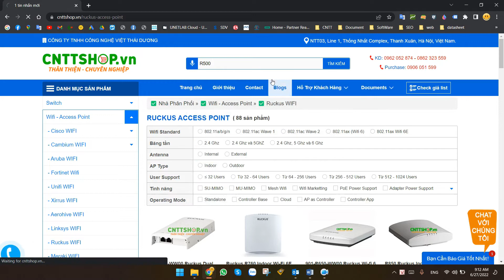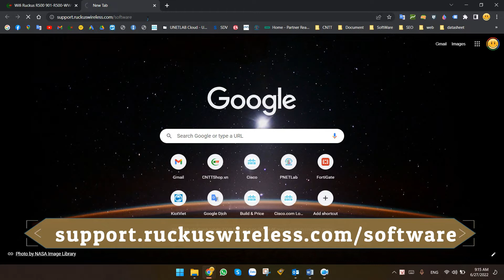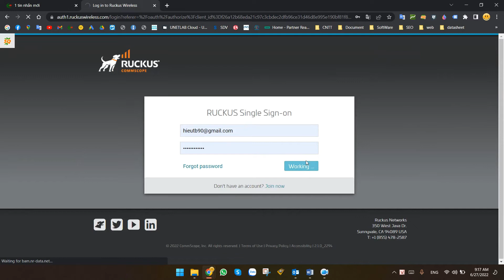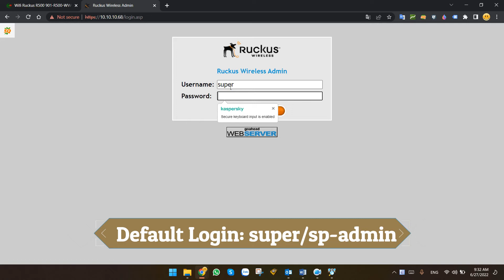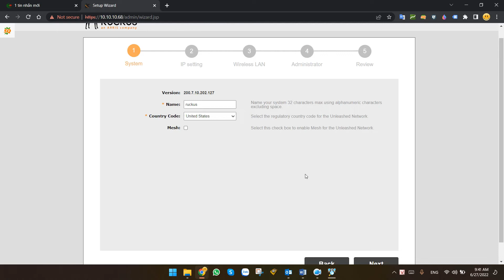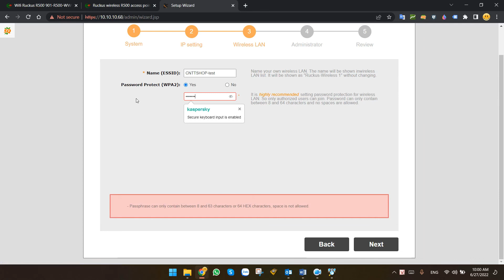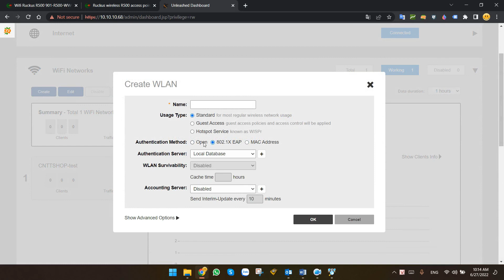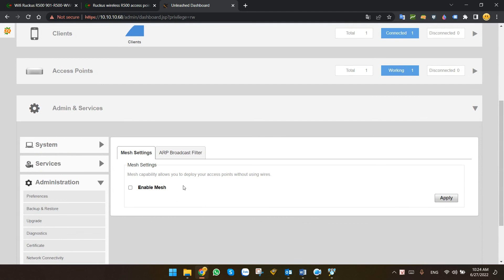Hướng dẫn Cấu hình Wifi Ruckus chạy Unleashed Mode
Hướng dẫn Cấu hình Wifi Ruckus chạy Unleashed Mode, how to config ruckus unleashed setup R710 R720 R730 R610 R600 R510 R500 R310 M510 H510 H320C110

00:00 Giới thiệu Ruckus Unleashed
02:12 Kiểm tra Firmware mode wifi
02:54 Upgrade firmware Unleashed
06:35 Thiết lập cơ bản cho Ruckus Unleashed
10:32 Login vào Ruckus Unleashed

Công Ty TNHH Công Nghệ Việt Thái Dương